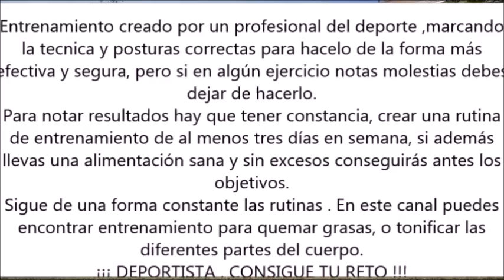SALUD EN TU ESPALDA #5 Especialmente para escoliosis, o problemas de espalda, fortaleces y estiras.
Sesión creada especialmente para personas con problemas de espalda,escoliosis,cifosis, lordosis,dolores comunes,contracturas,estrés.
Son muy sencillos y fáciles de seguir, crea una rutina de tres días en semana para tener salud en tu espalda , mejorar, y no sentir más los dolores incómodos que crean las contracturas y lesiones. Sigue también otras sesiones de salud en tu espalda.
Twitter; @inmaenrimon